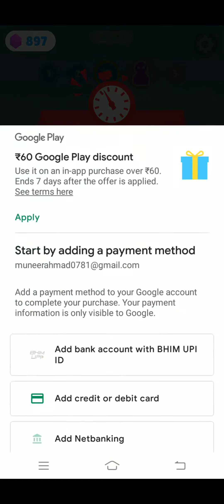Gaint rush level 207 walkthrough gameplay / gaint rush game // join clash 3d gameplay